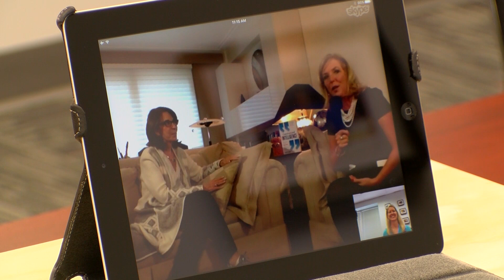How to use conversational intelligence at work - Judith Glaser - Episode 1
Conversational Intelligence at work is necessary for building trust.  Not using it could lead to disengagement.  You'll learn the signs of trust and how to tap into people's highest level thinking potential.  Join Becky Freemal, anchor of WFXR news, with Judith Glaser, author of Conversational Intelligence and Lynda McNutt Foster, CEO of Cortex Leadership Consulting. &nbsp;
&nbsp;
To get the latest leadership information from Lynda, sign up for her weekly newsletter &nbsp;